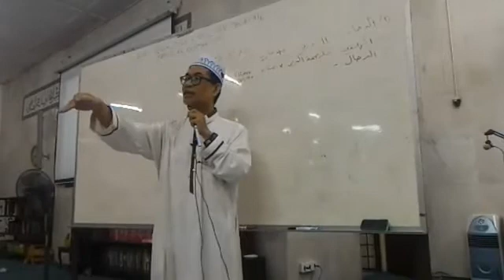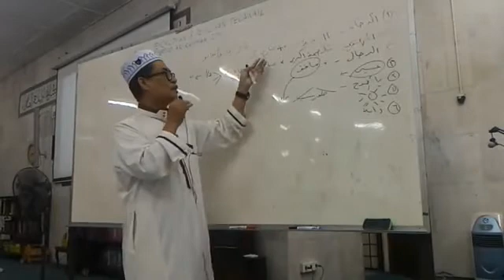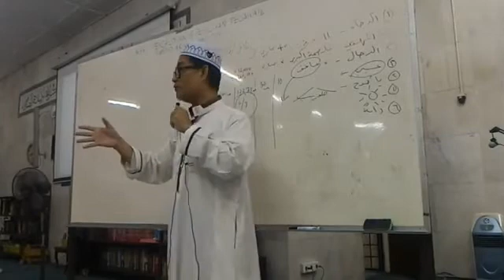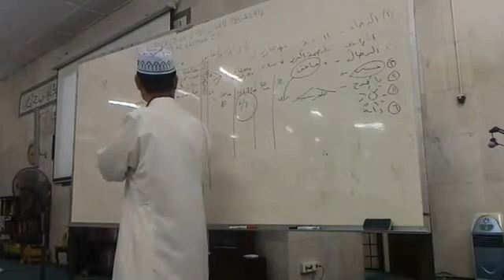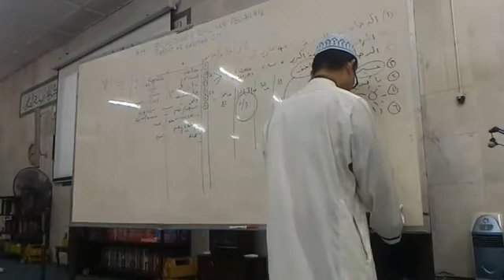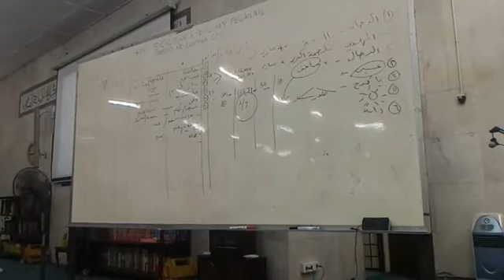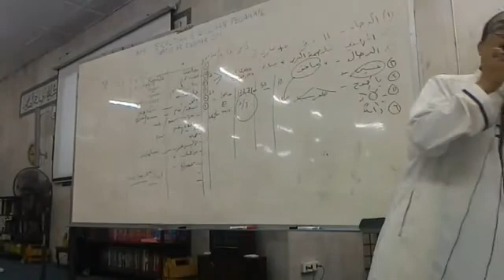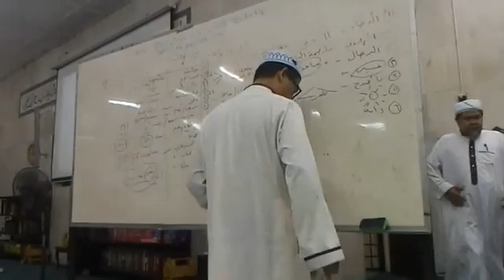260118 SIAPAKAH MUNAFIK MODEN - KULIAH MAGHRIB US SHAMSURI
ﺴْــــــــــــــﻢِ ﺍﻟﻠﻪِ ﺍﻟﺮَّﺣْﻤَﻦِ ِﺍﻟﺮَّﺣِﻴْـــــﻢ...
السَّلاَمُ عَلَيْكُمْ وَرَحْمَةُ اللهِ وَبَرَكَاتُه
🚨Siaran Langsung🚨

📡📡 Live Now!!!
KULIAH MAGHRIB
@ MASJID AR RAHIMAH, TAMAN GREENWOOD
👤 YBHG UST SHAMSURI
📆 9 JAMADUL AWAL 1439H |  26 KHAMIS JAN 2018 KHAMIS
📚 ENSIKLOPEDIA AKHIR ZAMAN
TANDA-TANDA KIOAMAT
1. Keluar asap tebal di bum
2. Munculnya Imam Mahdi.
3. Keluarnya suku Yakjuj dan Makjuj.

Sebarang sumbangan boleh disalurkan ke akaun:
MASJID AR RAHIMAH
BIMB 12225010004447